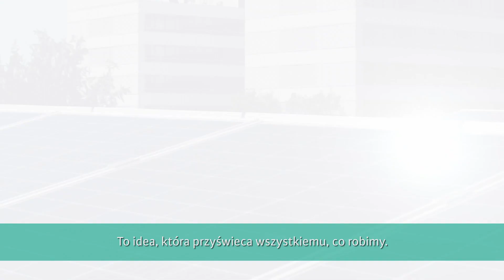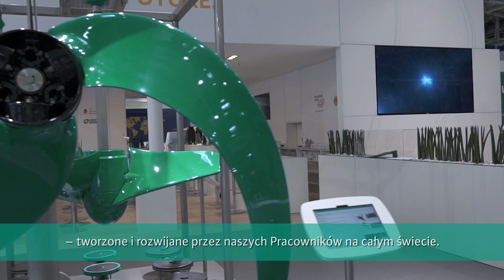Wilo to więcej niż pompy! Zarządzanie wodą💧💧. Ochrona wód. Woda wielka tajemnica.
🔊 Jak możemy sprawić, aby świat stał się lepszym miejscem? Miejscem, w którym kolejne pokolenia żyją w harmonii z naturą. Miejscem, w którym wszyscy mają jednakowy dostęp do zasobów naturalnych. Tworzymy technologie i kompleksowe rozwiązania, zapewniamy wsparcie i niezawodność, napędzamy innowacyjność. Nasza planeta potrzebuje ludzi, którzy inspirują innych. Dołącz do nas!
🔊 Fabryka Roku jest jedną z najbardziej prestiżowych nagród branżowych w Europie. W roku 2022 Grupa Wilo wzięła udział w konkursie po raz pierwszy. Inteligentna Fabryka Wilo w Dortmundzie nagrodzona została w obszarach cyfrowych technologii i zrównoważonego rozwoju, a strategię wodorową Grupy Wilo uznano za niezwykłą.

💬 Masz pytania dotyczące filmu? Zostaw komentarz – chętnie odpowiemy!

📢 Cały świat pomp w jednej aplikacji 📱 📢 Ułatwiamy Waszą pracę polecając naszą darmową aplikacje 📲 Wilo Doradca. Dołącz do grona zadowolonych użytkowników z tym niezbędnym narzędziem w telefonie.

➡ Dlaczego warto mieć❓W dowolnej chwili masz dostęp do:
✅ Interaktywnej listy zamienników do pomp grzewczych i pomp do ciepłej wody użytkowej
✅ Katalogu pomp bezdławnicowych
✅ Instrukcji montażu i obsługi produktów
✅ Obliczenia pompy wg. warunków pożądanego punktu pracy pompy nastąpi w ciągu kilku sekund polecenie właściwej pompy Wilo
✅ Opisów podzespołów produktów Wilo
✅ Przewodnika po pompach
✅ Porad i podpowiedzi pomocne przy optymalizacji instalacji grzewczych i instalacji cyrkulacyjnych ciepłej wody użytkowej
✅ Kalkulatora do przeliczania najważniejszych, fizycznych jednostek

📢  Zapowiadamy! Już wkrótce kolejne przydatne funkcje‼